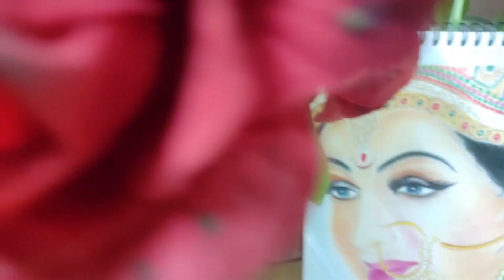Complete drawing of Maa Durga | step by step | pencil colour drawing | sketch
durgamaa drawing
maa durga drawing
durgapuja
pencil color draw
maa durga sketch